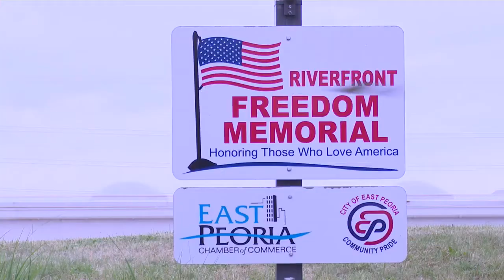East Peoria prepares for the Red White and Boom celebration